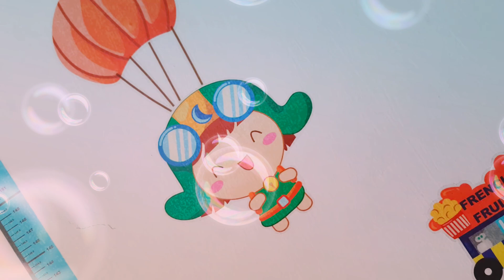Kids poem and fun Rain Rain go away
Kids poem rhymes fun Rain Rain go away learn and fun 2018 HD video